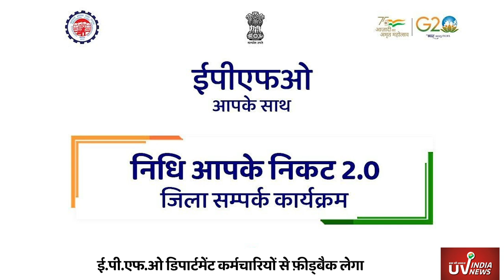PF से जुड़े सभी नए नियम और फायदे के बारे में जानकारी PF Department ने दी | UV INDIA NEWS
PF से जुड़े सभी नए नियम और फायदे के बारे में जानकारी PF Department ने दी

PF Pension withdrawal new rules employee provident fund rules and benefits in hindi,is it mandatory to take epfo and esic registration,how to calculate new pension,is it compulsory to take epfo and esic registration what is the difference between epf and eps,pf pension amount withdrawal rules 2023,labour law advisor,pf withdrawal new rules,how to calculate pension,pf withdrawal new rules 2024,epf withdwaral rules,pf form 19 and 10c new update 2024